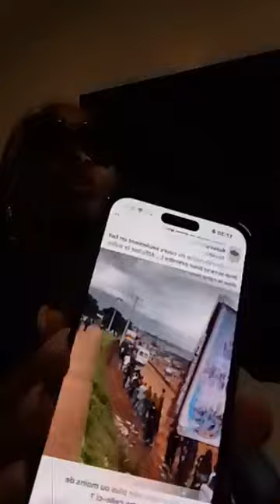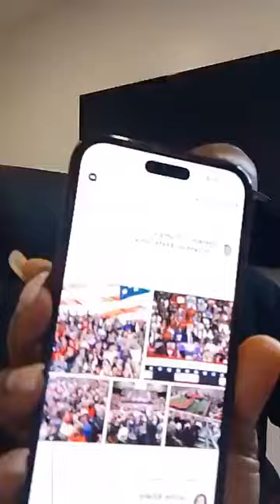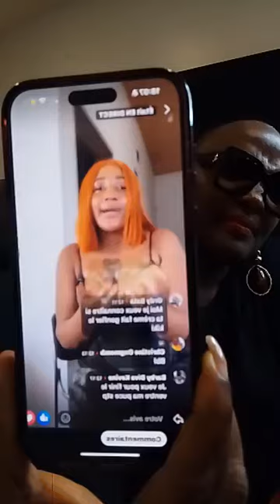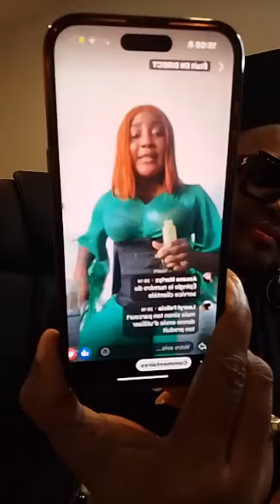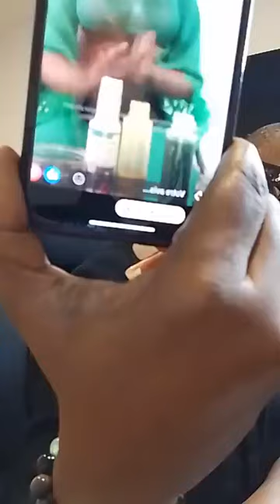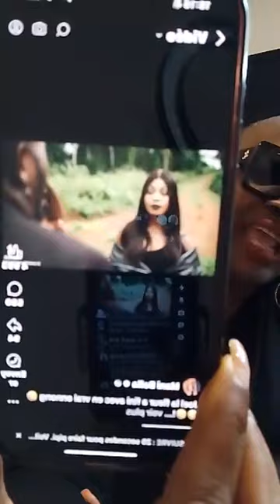Hummmm croqueuse de cailloux que quoi